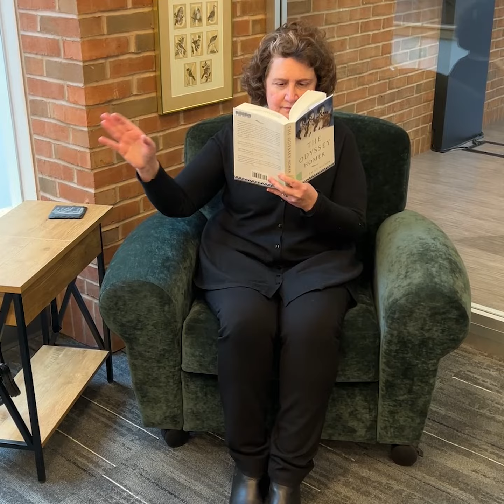Hat Pass - Wallingford Public Library 2023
It's amazing how much happens within the pages of a year at the library. Here's a look back at our voyage in 2023.